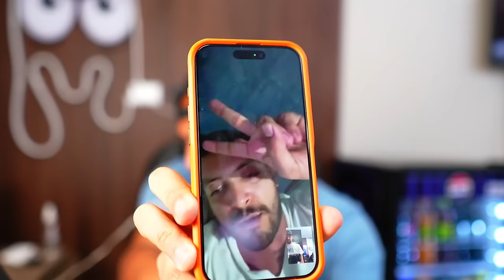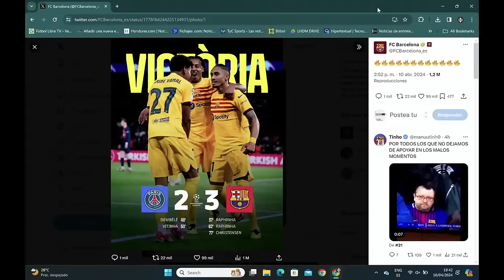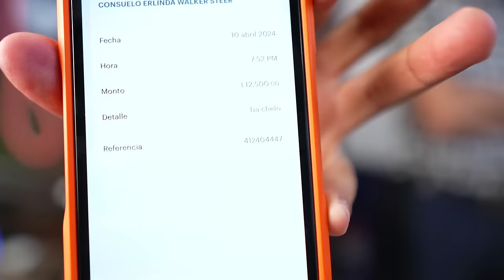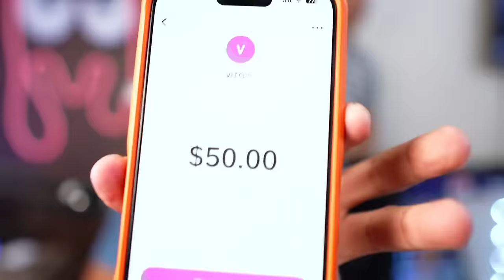ESTAS SALIENDO DE LA POBREZA💰 - LOS HIJOS DE MORAZÁN